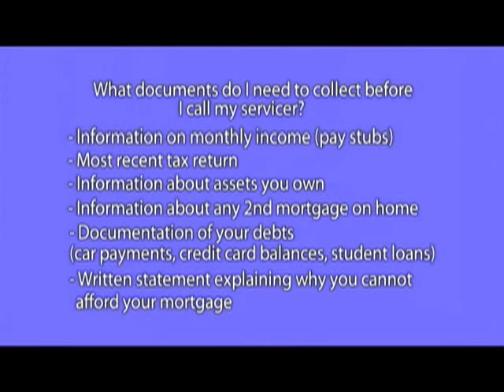AGTV Episode 2: Guidance for Homeowners (Part 1 of 3)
On the second episode of AGTV: On the Record with Martha Coakley, Attorney General Coakley and her guests focus on issues related to homeownership.  In the first segment, Attorney General Coakley and her guests, Retired Bankruptcy Judge Carol Kenner and Assistant Attorney General David Monahan, offer guidance for struggling homeowners.  They discuss such topics as loan modification options, the Obama Administrations Making Home Affordable program, and how to identify and avoid loan modification scams.  In the second segment, the focus shifts to prospective homeowners, and specifically first-time buyers.  The guests, Assistant Attorney General Christopher Barry-Smith and Michelle Meisier of the Allston Brighton Community Development Corporation, discuss the various loan products available to prospective buyers and the important of homeownership education.